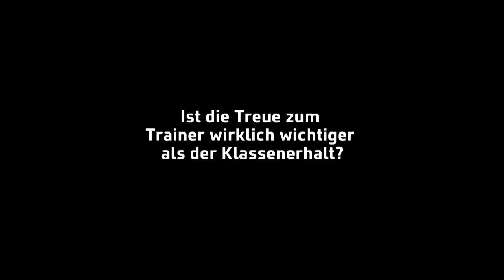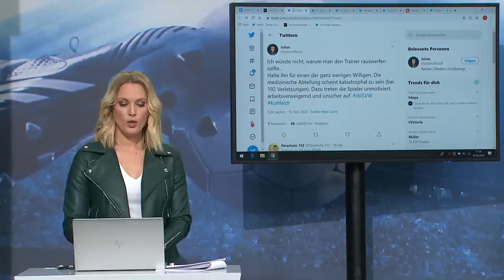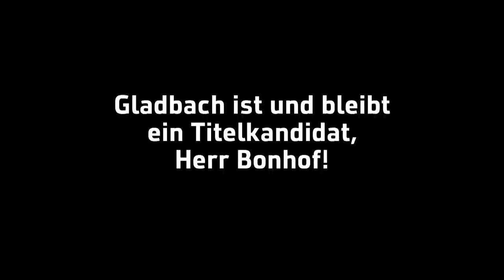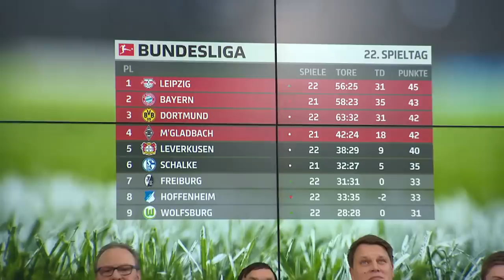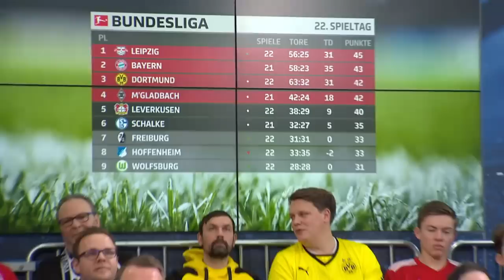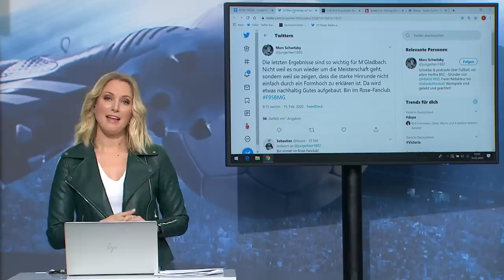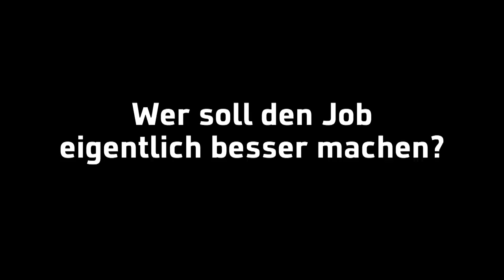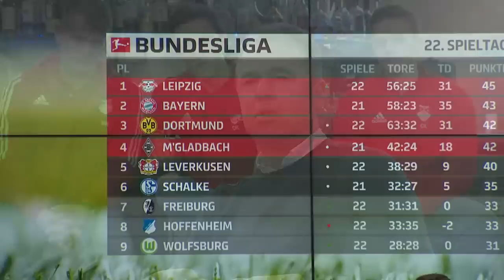Der CHECK24 Doppelpass mit Rainer Bonhof und Axel Kruse | SPORT1 - CHECK24 DOPPELPASS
Der CHECK24 Doppelpass vom 16. Februar mit Rainer Bonhof, Vize-Präsident von Borussia Mönchengladbach und Hertha-Insider Axel Kruse. Die gesamte Folge im Video.